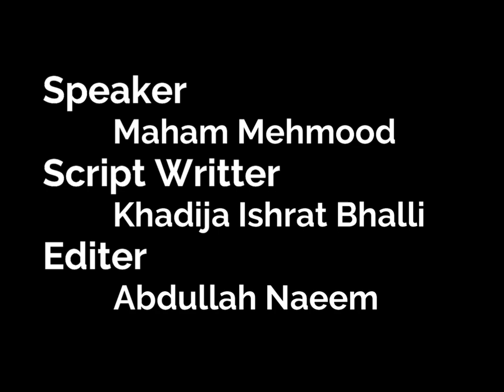Pakistan me brhta huwa zulm -14 September,2020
This video is exclusively presented by Nazriya.

Video Credits
Content writer:Khadija Bhalli,Armish Nasir
Speaker:Maham Mehmood
Video Editing:Abdullah Naseem